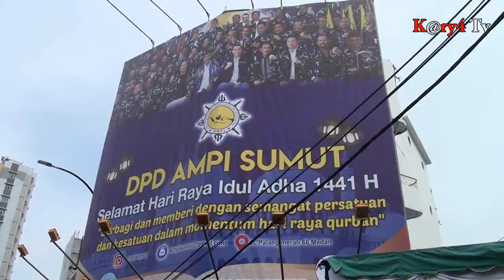Ampi Sumut bagikan 650 Daging Idul adha 1441 H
MEDAN - Dalam rangka perayaan hari raya idul adha 1441 h. DPD angkatan muda pembaharuan indonesia sumut. Menyembelih 8 ekor hewan kurban, di halaman kantor dpd ampi sumut, jalan palang merah medan.

Penyembelihan hewan kurban, disaksikan langsung ketua dewan pimpinan daerah dpd ampi sumut. david luther lubis serta dihadiri seluruh panitia, kader ampi sumut dan masyarakat.